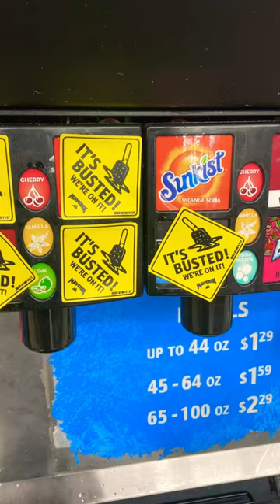If you know Utah then you know… soda obsessed! There would be a crisis without Diet Coke. l DC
Oh Utah… I love you.
I’m just twiddling my thumbs waiting for Soda Wars to start happening… I think that every time I see a new shop pop up. Swig had already flexed their muscles - only a matter of time before things get too crowded for utah soda lovers.
No doubt - I am one of the Utah soda people - I just walked a mile for my Maverik Mtn Dew. It’s called balance, sweetie. 😜